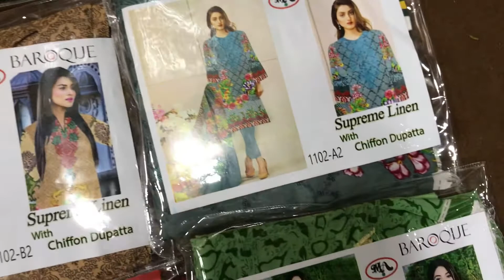Suprema Line 62/62 with saffon Dupatta Desingers Replica supar wholesale Rate by MSA Arts Faisalabad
to place oders on the whatsapp
oders dilvery information
Mian sultan arts super wholesaler dealers Replica suits in pakistan
vist our whatsapp to purchase
Adress#Maki market rahmen palza shop num 2